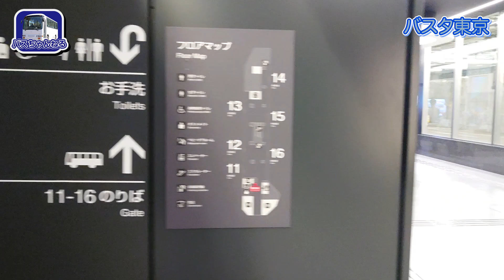バスタ東京八重洲探検 ~特別ナレーションでお届け~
おかげさまで、ちゃんねる登録者数1,000人になりました。
今回は、2022年9月17日にオープンしたてのバスタ東京八重洲を、特別ゲストのナレーションでご紹介します。
これからも、バスちゃんねるをよろしくお願いします。